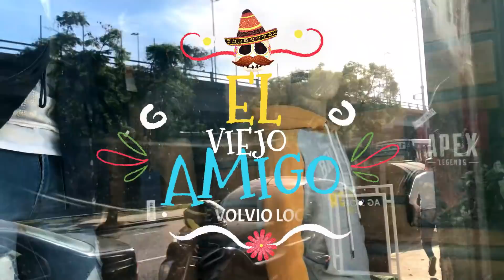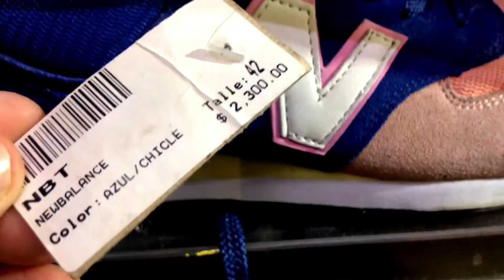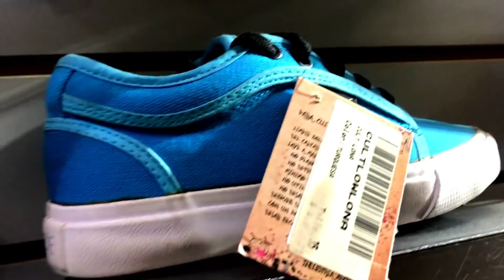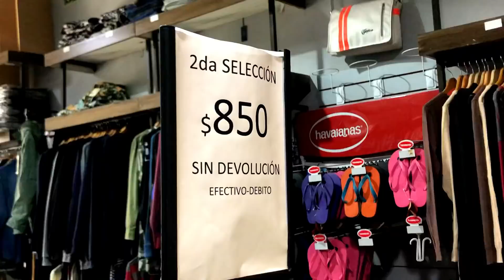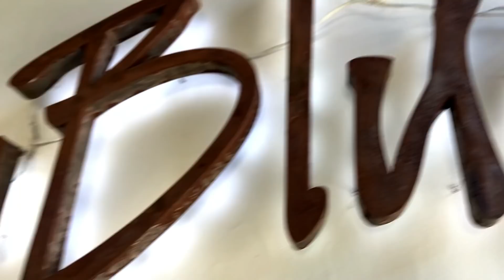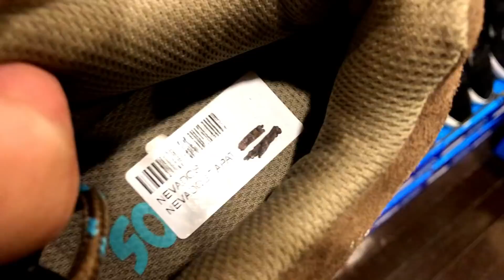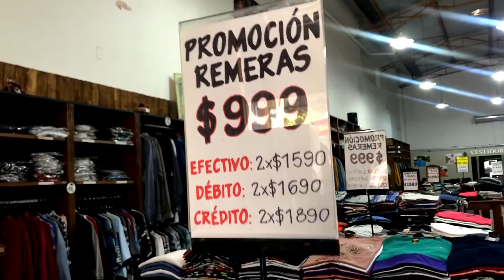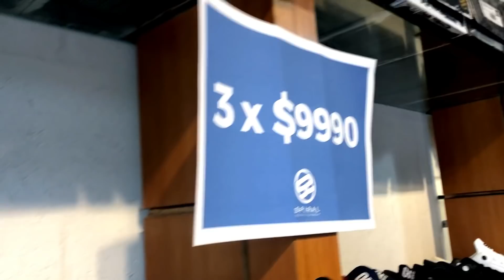EL LOCAL DEL VIEJO AMIGO - Argentina Shopping 2021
El barrio de barracas, barrio de valientes, volvemos para ver si el local del viejo amigo sigue estando, si sigue el viejo amigo y si sigue vendiendo las maravillas de antaño